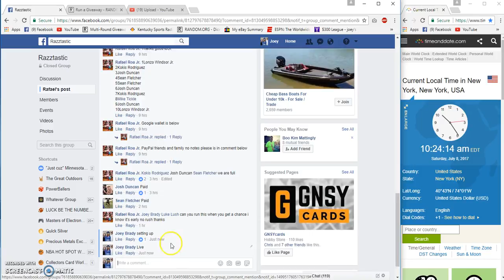Rafael Roa Jr Winners choice Jersey